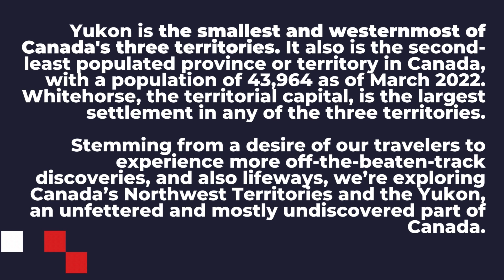The number one summerholiday 2023!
We are the number one encyclopedia for the MUST Do’s around the world.

We always find the best ‘must do’s’ for you. Ideal for people who travel a lot or people who want to make a city trip. You can find short and concise information on our channel, so that you are quickly informed. A kind of short travel guides. And in addition, we provide useful Google Maps links so you don’t have to search yourself.

With this channel we focus on people who are looking for things to do. Think of must do's in countries, cities and regions. But also where you can shop, which is the best country to visit in 2023, the best museums, amusement parks, restaurants, beaches, discotheques, ski resorts or what you really shouldn't do when you are somewhere.

Find your favorite city in the overview of our video’s. Isn't he listed? Let us know and we'll make one soon!

We have a good time creating content for you, so take your shoes off and lay back.

Team MD